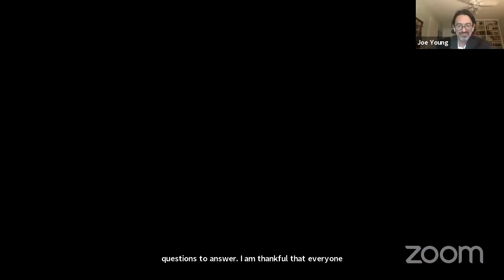20 Years After 9/11: Counterterrorism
2021 marks the 20th anniversary of the terrorist attacks of September 11, 2001. As the anniversary approaches, SIS hosts an event series to discuss and reflect upon how the attacks have reverberated over the past two decades and continue to impact global and domestic affairs.

During our second event of this series, AU professor Joe Young moderates a panel discussion on counterterrorism. The conversation covers where counterterrorism stood before 9/11, how counterterrorism has changed during the last two decades, and what it may look like in the future. Panelists include Audrey Kurth Cronin, SIS distinguished professor and director of AU’s Center for Security, Innovation, and New Technology (CSINT); Mubin Shaikh, former security intelligence and counter terrorism operative; and Aaron Zelin, Fellow at the Washington Institute for Near East Policy and founder of Jihadology.net.